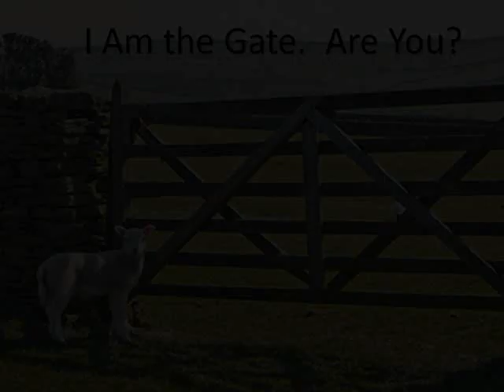"I Am the Gate. Are You?"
Sermon.  5/11/14.  John 10:1-10